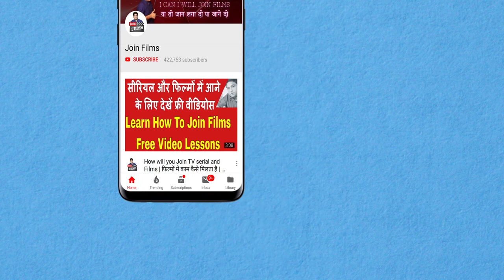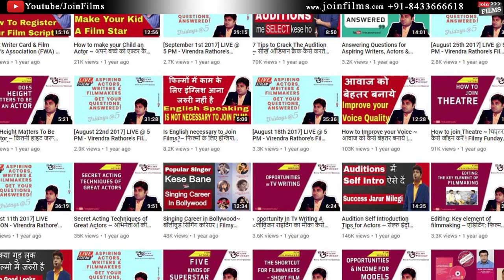How to become best Supporting Role Artist | Sohit Vijay Soni Interview | FilmyFunday | Joinfilms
Sohit Vijay Soni is an Indian television actor, comedian, anchor and concept writer who has appeared in TV shows including Tenali Rama, Bhabiji Ghar Par Hain!, Bhaag Bakool Bhaag, Dahleez, Jijaji Chhat Per Hain and Tu Mera Hero.